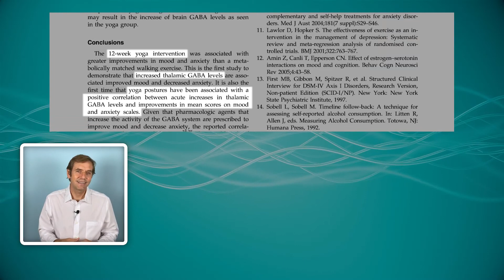GABA | How It Affects Stress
In this video, I discuss the neurotransmitter GABA and how it affects a person's reaction to stress. GABA is a neurotransmitter in the brain and is generally associated with feeling calm. A natural supplement form of GABA can be extracted from soaked rice germ. There are numerous scientific studies which show low levels of GABA are associated with feelings of anxiety and stress. By increasing a person's GABA levels, they have a better chance of developing stress resilience. Learn more by clicking the link at the top of this description.

Made with natural active ingredients, Levium is backed by the clinical research of Levium’s Doctor and Neuroscientist Team.

Levium offers an FDA-compliant formula, safe for daily use, and can be used with common anxiety and depression medications such as SSRIs and benzodiazepines

The Benefits of Levium Natural Stress Relief Liquid Formula:

- Increased Natural "Resilience" To Stress & Anxiousness
- Improved Cognitive Function
- Better Moods
- Better Sleep
- Physical Fitness As Cortisol Levels Decrease

Levium's Doctor & Neuroscientist Team - "Glauser Life Sciences"

Dr. Nicholas Gilpin, Ph.D. - LSU
This Psychobiology Professor research uses pre-clinical models to study circuit, cellular, and molecular processes associated with anxiousness, addiction, and related disorders.

Dr. Todd Thiele, Ph.D. - UNC
With over 85 peer-reviewed papers in renowned scientific journals, Dr. Thiele is a tenured Professor and the Director of the UNC, Chapel Hills's Behavioral Neuroscience Program.

Dr. David Kipper, M.D. - UCLA
Dr. Kipper co-founded the Medical Group of Beverly Hills. He is the author of the book, The Addiction Solution and host of his own weekly interactive Radio Program on K-ABC.

Take comfort in our Risk-Free "Live Lighter" Money Back Guarantee, valid on entry-level packages.

Reviews and Testimonials should be taken as best case scenarios and are not a guarantee of results.

Scientific References for this Video:
1. Christiane Hampe. GABA and Glutamate: Their Transmitter Role in the CNS and Pancreatic Islets. Chapter 5
2. R Bruce Lydiard. The role of GABA in anxiety disorders. J Clin Psychiatry 2003
3.  Manoela V Fogaca. Cortical GABAergic Dysfunction in Stress and Depression: New Insights for Therapeutic Interventions. Cell Neuroscience 2019
4. Darine Froy N. Mabunga. Treatment of GABA from Fermented Rice Germ Ameliorates Caffeine-Induced Sleep Disturbance in Mice. Biomolecules and Therapeutics 2015
5. Kiersten Smith. Anxiety and Depression: Mouse Genetics and Pharmacological Approaches to the Role of GABAA Receptor Subtypes 2012
6. Chris Streeter. Effects of yoga versus walking on mood, anxiety, and brain GABA levels: A randomized controlled MRS study. The Journal of Alternative and Complimentary Medicine 2010